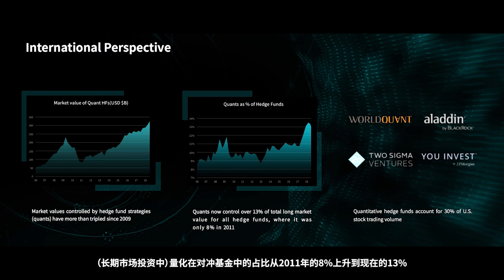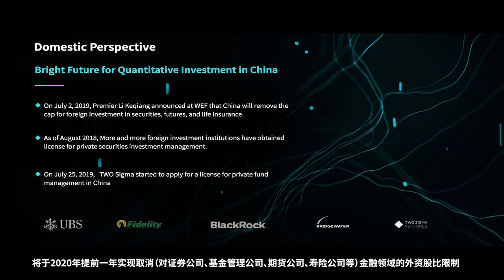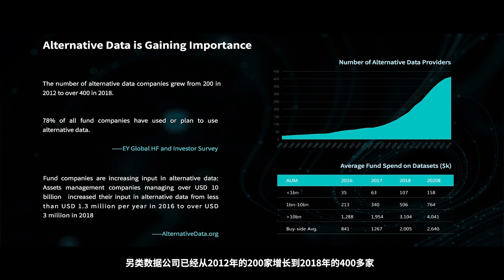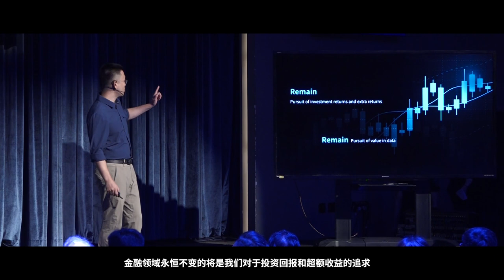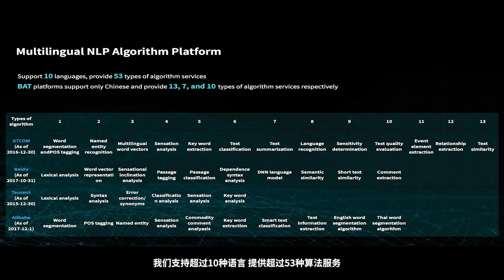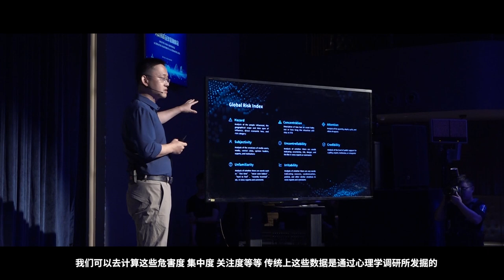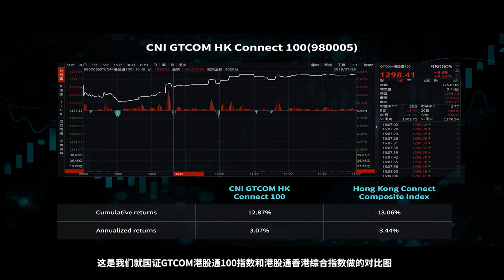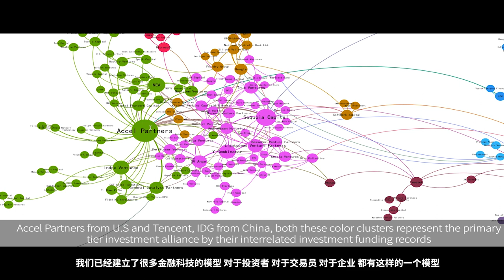Keynote: Eric Yu, Alternative Data "New Air" for Fintech - Beijing, July 30-31, 2019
Beryl GTCOM Greater China Alternative Investments and Alternative Data Conference:

Keynote: Eric Yu , CEO, GTCOM - discussing Alternative Data and Artificial Intelligence

250 attendees, 3 keynote speakers, 13 panels, US$ 3 trillion in investable assets, evening networking and live entertainment. Speakers from JP Morgan, S&P Global, MSCI, CME Group, Dow Jones, CBN, The Economist, Credit Agricole, Legg Mason, CITIC, Man Group, Russell Investments, Entrust Global, Franklin Templeton, Mercer, Fitch Solutions, UOB Group, Harvest Fund Management, WeBank, Peng Yang Asset Management, Everbright, Harbin Bank, Greenwood, Boci, Lufax Group, Jiguang, Mayer Brown, Clifford Chance, Baker & McKenzie, Fenbushi Capital, Lehman Bush, AIMA, CAIA, and many more ...